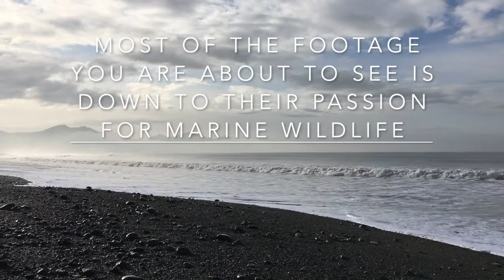Rockpools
A compilation of wonderful rockpool and minibeast footage from Anne Wake and Allan Rowat.